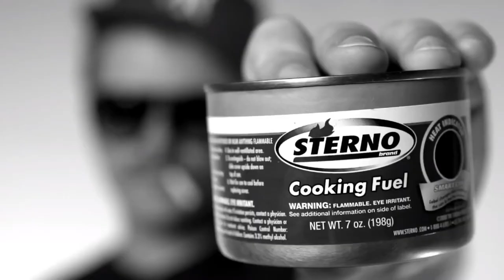Mr. Muthafuckin eXquire ft. Despot, Das Racist, Danny Brown, EL-P The Last Huzzah